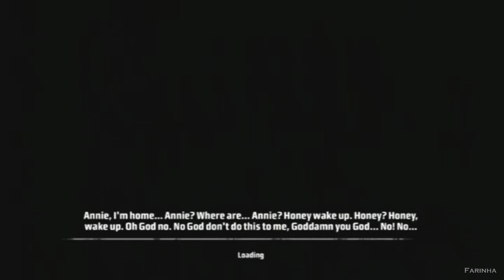Kane & Lynch: Dead Men #07 - Reunion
Deixe o seu gostei no video para ajudar o canal.